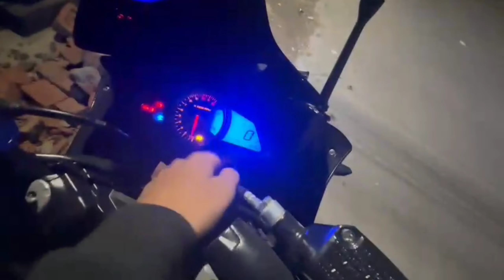Pulsar RS200🤩/1leter petrol mileage test😯❤️,Kitna Dagi😱4??@X-PertVlogs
thumbnail by - KSC vlogs